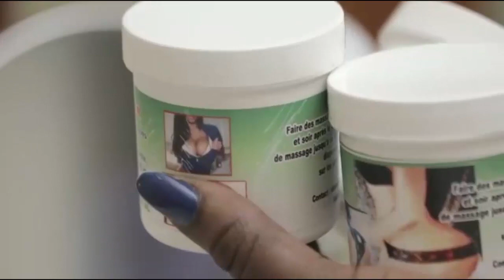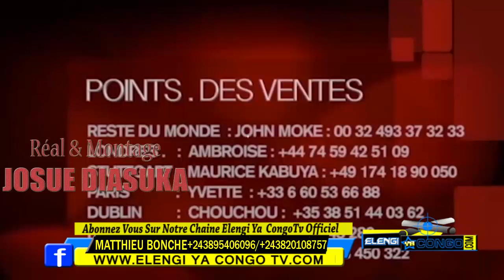Enfin MODERO Akangisi Tendresse Papy Kader Abakisi Plainte A Viola Garçon Ya 16 Ans Na Bandal